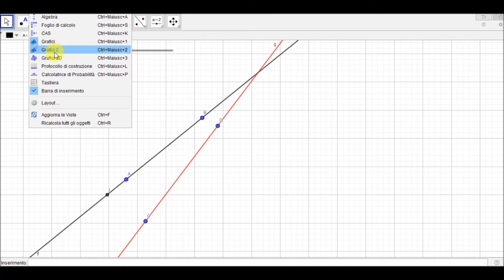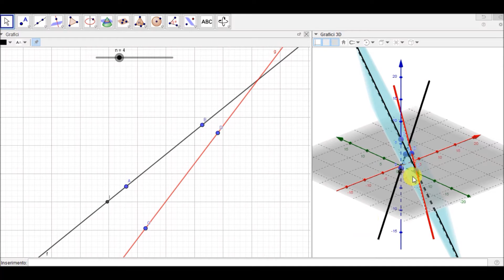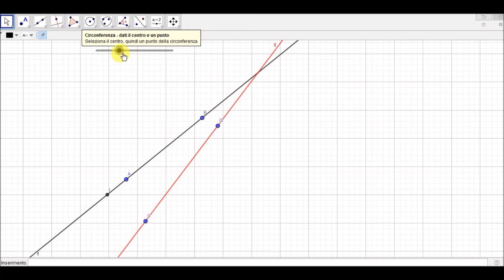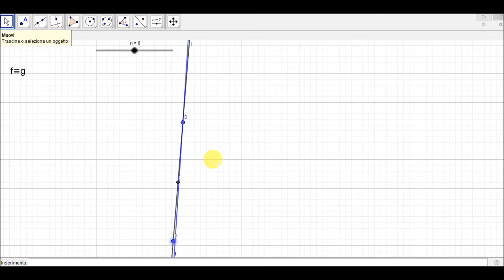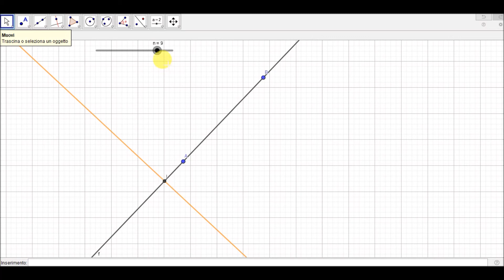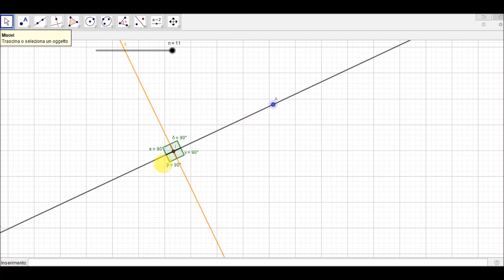Posizione delle rette nel piano